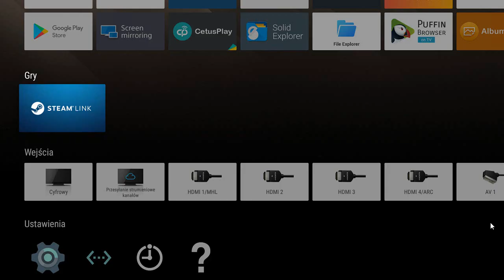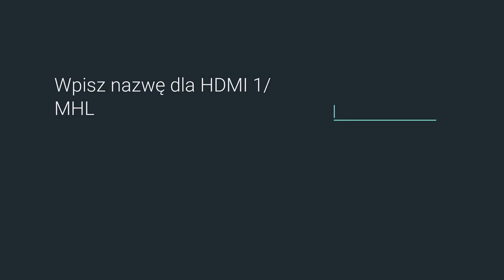Android TV Jaka ukryć niepotrzebne źródła sygnału?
Ten materiał video powstał na Android TV v.7 Możesz ukryć niepotrzebne źródła sygnału z których nie korzystasz. Ustawienia dopuszczają dwie opcje: ukrycie źródeł sygnału całkowicie (np. gdy nie chcemy aby ktoś je widział lub wiemy że nie będziemy z nich korzystali) lub ukrycie źródeł z opcją ich automatycznego włączania. Takie źródło pojawi się na liście gdy tylko zostanie faktycznie włączone. Ta druga opcja przydaje się, gdy często korzystamy z wielu źródeł sygnału ale niekonieczne chcemy za każdym razem wyświetlać całą listę. Zobacz jakie to proste!